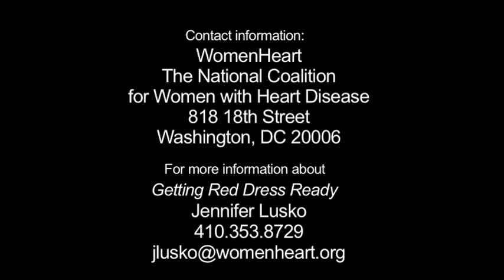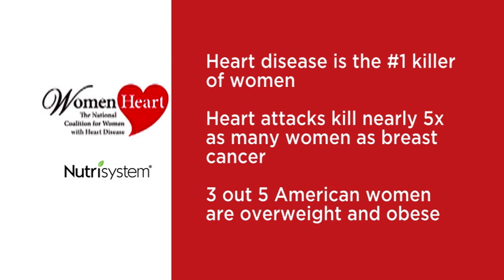VIDEO: WomenHeart Getting Red Dress Ready Weight Loss Campaign